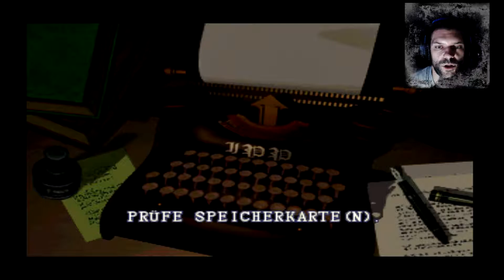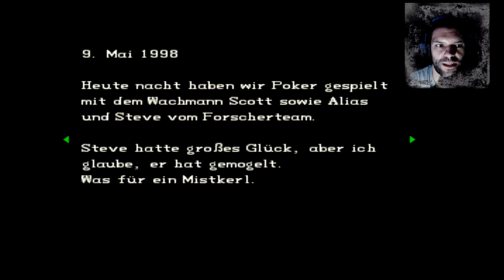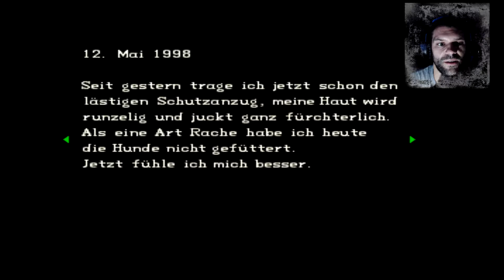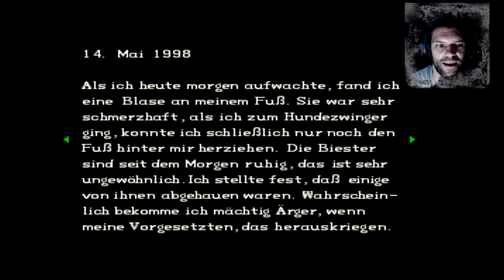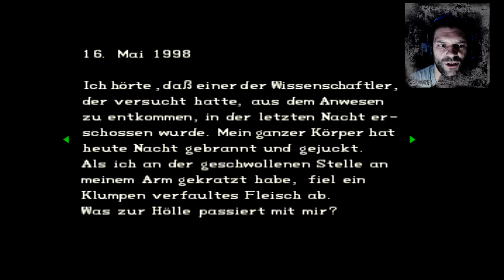Resident Evil 🧟‍♂️ # 02 Modriges Fleisch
Resident Evil (dt. etwa Ansässiges Böses) ist der Titel eines 1996 erschienenen Videospiels von Capcom. In Japan wurde das Spiel unter dem Titel Biohazard (jap. バイオハザード, trans. Baiohazādo) veröffentlicht. Es ist dem Survival-Horror-Genre zuzuordnen und gilt als Namensgeber für das gleichnamige Franchise.